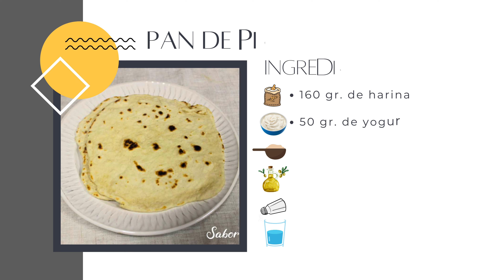Receta de pan de pita exprés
Este pan de pita exprés es una opción maravillosa para poder tener pan rápido en casa y es clave para disfrutar de un auténtico souvlaki griego en casa.